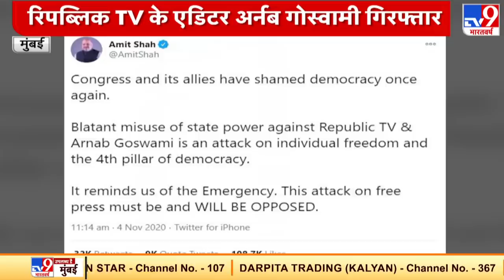Republic TV के एडिटर अर्नब गोस्वामी गिरफ्तार, मुंबई पुलिस की बदले की कार्रवाई पर सवाल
रिपब्लिक TV के एडिटर अर्नब गोस्वामी गिरफ्तार
अर्नब पर मुंबई पुलिस की बदले की कार्रवाई पर सवाल
क्या ये अभिव्यक्ति की आजादी पर हमला नहीं है?
अर्नब से पुलिसिया बदसलूकी के खिलाफ टीवी 9 भारतवर्ष